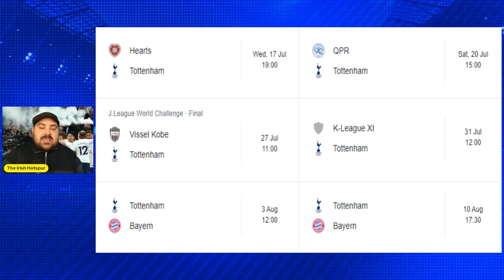Tottenham's Pre Season Plans | Will TOTTENHAM & HEUNG-MIN SON Learn LESSONS from 2022 ?